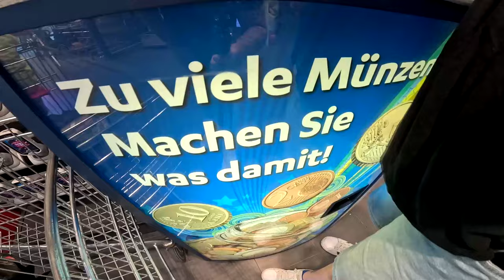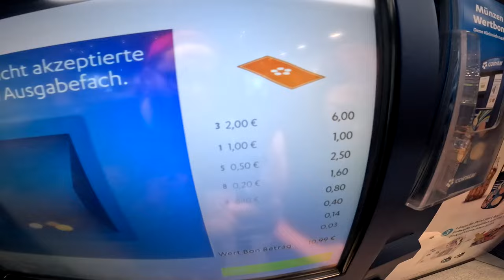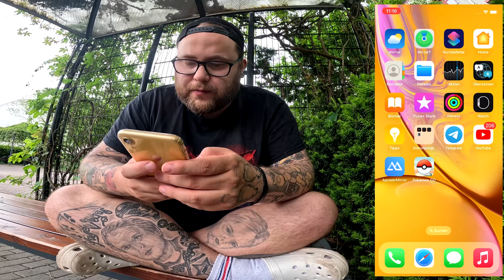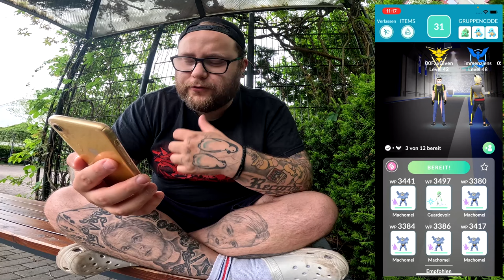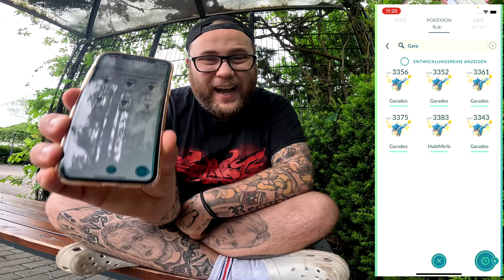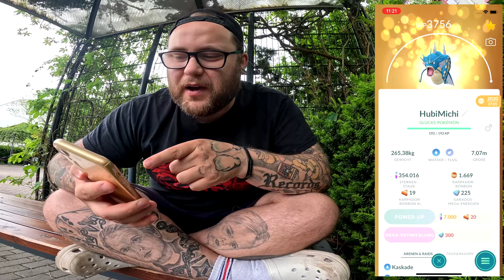Dieses Video TRIGGERT Thomas !!! MEGA GARADOS Community Raid | Pokémon GO Deutsch # 2986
GUMMA !!!